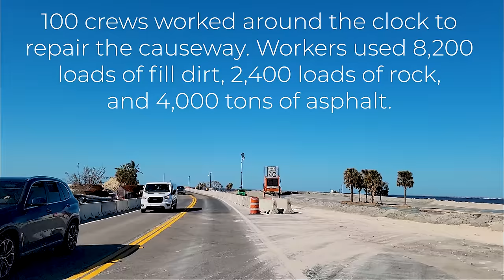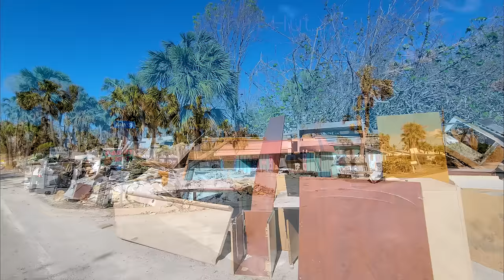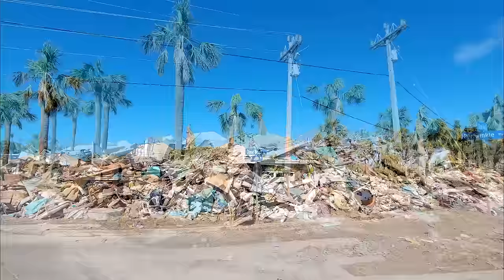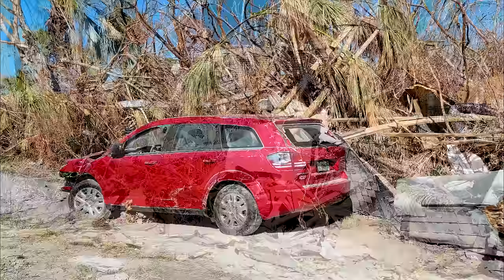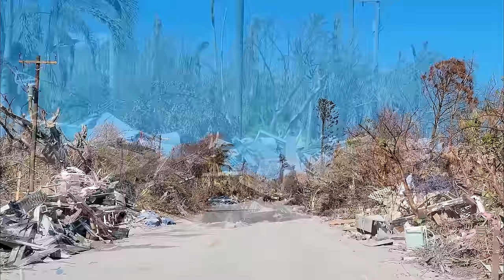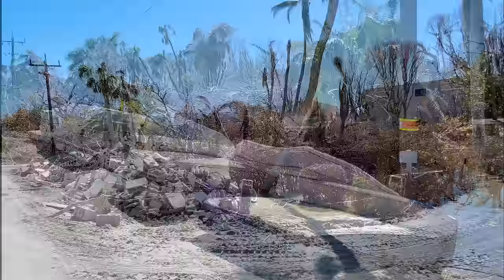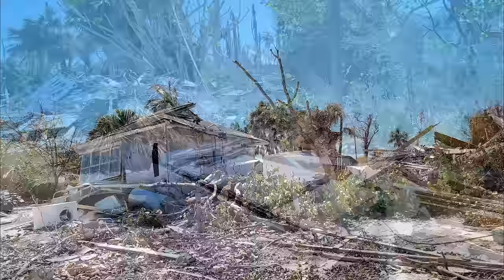Heartbreaking! Hurricane Ian leaves Sanibel Island covered in damage and debris.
On September 28th, 2022, Hurricane Ian made landfall in Southwest Florida as a Category 4 storm.

The storm generated winds of up to 150 MPH and storm surge levels between 12 and 18 feet. Almost the entire island of Sanibel was covered in multiple feet of water.

Parts of the Sanibel Causeway (the only road that connects the island with the mainland) were washed away by the storm surge.

In the immediate aftermath of Hurricane Ian, Sanibel Island was only accessible by boat.

100 crews worked around the clock to repair the causeway. Workers used 8,200 loads of fill dirt, 2,400 loads of rock, and 4,000 tons of asphalt. Emergency repairs to the Sanibel Causeway were completed in an unprecedented 15 days and recovery crews were granted access to the island. 21 days after Hurricane Ian, residents and business owners were allowed to utilize the repaired causeway to access Sanibel.

This video was created to document what Sanibel Island looked like in the days immediately after the Sanibel Causeway reopened after Hurricane Ian.

These video clips and photos were taken between Sanibel Causeway, Periwinkle Way, and West Gulf Drive.

This video is a Sanibel Barometer / Barometer Media production.